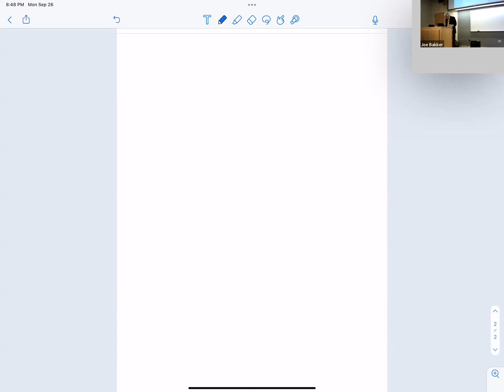TSBC 2022 Topic 2 ChristInTheCovenants